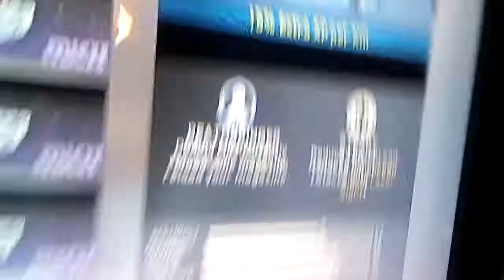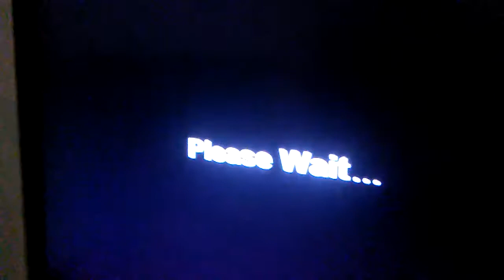PLAYING INFINITE WARFARE WITH GOPRO HERO8.76